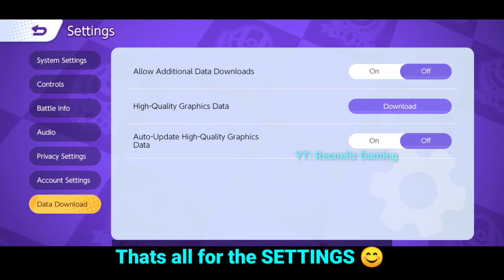Pokemon Unite BEST SETTINGS GUIDE | Tips and tricks | Pokemon Beginners Guide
Pokemon Unite Best settings for beginners. Tips and tricks for better gaming experience.
Pokemon Beginners Guide